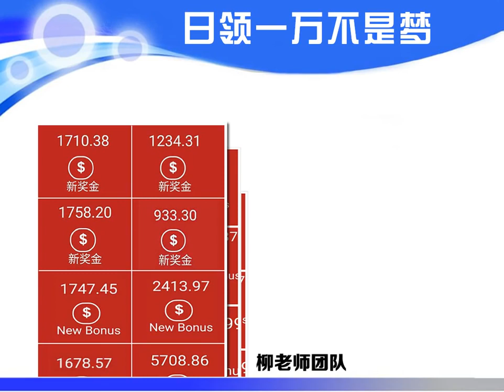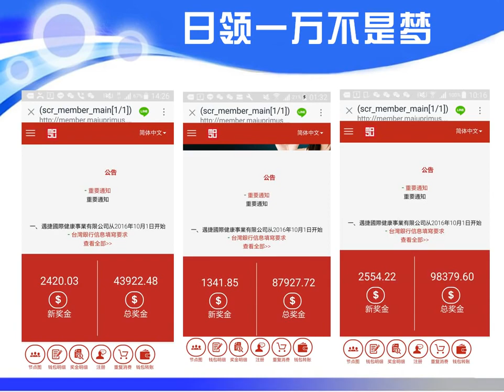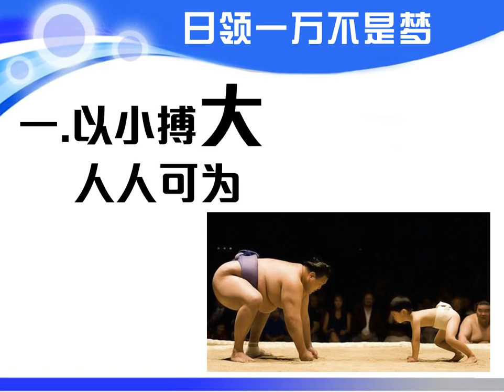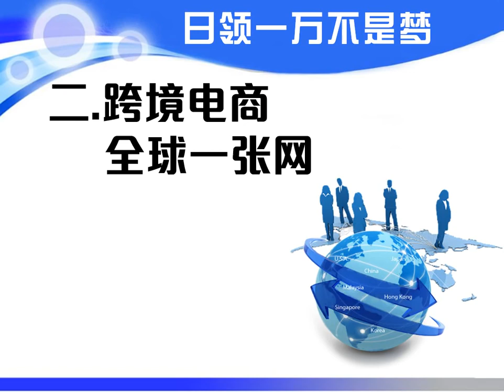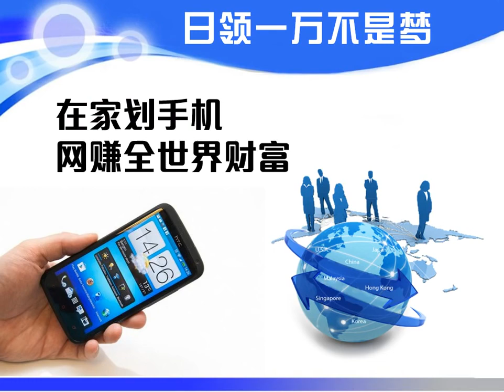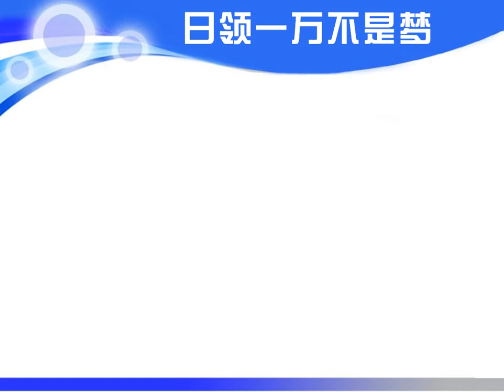美極客101夢幻日入萬元系統說明 V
想更清楚如何日入萬元嗎?
想學習如何利用網路創造財富或用微信多賣30萬以上產品嗎?